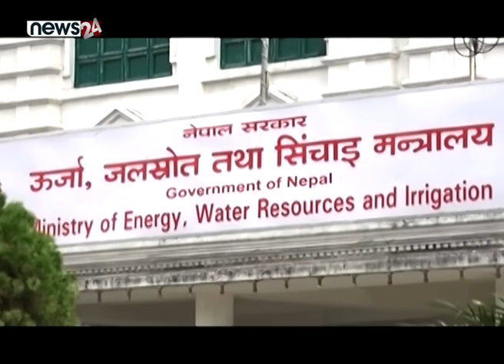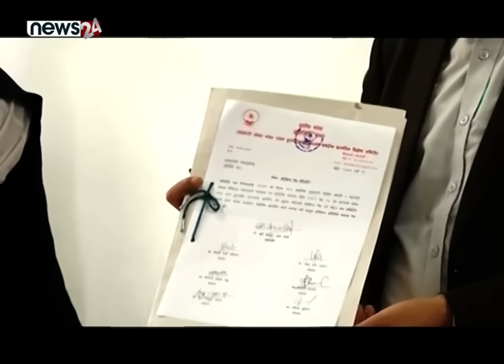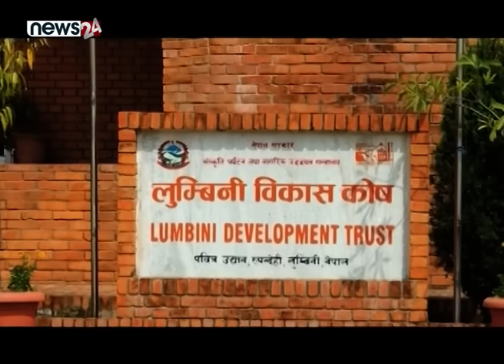रविवि*रुद्ध षड्यन्त्रका श्रृखंला ! कुलमानमाथि हम*लाको योजना ! कांग्रेसभित्रै बारु*दको गन्ध !-CALL 24